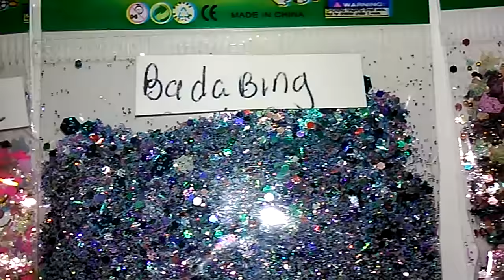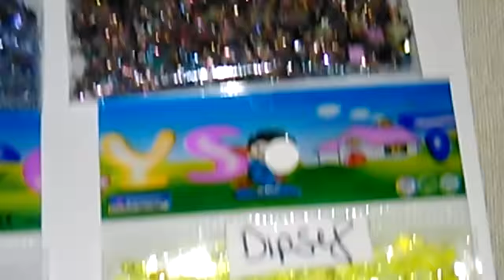My glow mixes...